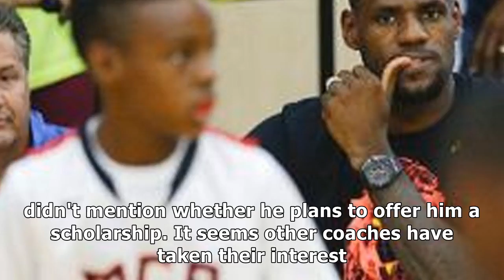Lebron james upset his 10yearold son is receiving college offers